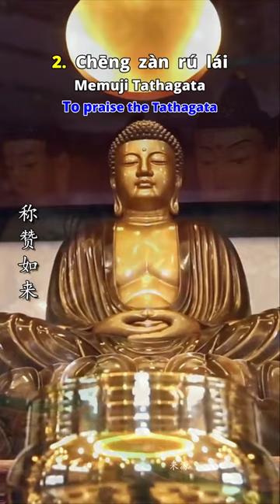VOWS of SAMANTABHADRA BODHISATTVA - 普贤菩萨十大行愿 PU XIAN PU SA SHI DA XING YUAN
Buddhist Music Video "10 Vows of Samantabhadra Bodhisattva  atau 普贤菩萨十大行愿 Pu Xian Pu Sa Shi Da Xing Yuan: atau 10 Tekad Agung Bodhisattva Samantabhadra Bodhisattva  dibuat dalam bentuk lagu Buddha Song Video dan bergenre Buddhist Music/Budhist Song/Buddha Music/Buddha Song/ Buddhism Music/Buddhism Song.
Buddhist Music Video "10 Vows of Samantabhadra Bodhisattva  atau 普贤菩萨十大行愿 Pu Xian Pu Sa Shi Da Xing Yuan" atau 10 Tekad Agung Bodhisattva Samantabhadra merupakan Sumpah Agung  yang dibuat oleh 普贤菩萨 /普賢菩薩 Bodhisattva Samantabhadra atau Samantabhadra Bodhisattva yang  mempunyai makna  " Pribadi Maha Agung yang layak memperoleh penghormatan secara universal" dan merupakan perwujudan dari cinta, aktivitas yang suci , kebajikan, ketekunan dan kesabaran.

Buddhist Music Video "10 Vows of Samantabhadra Bodhisattva  atau 普贤菩萨十大行愿 Pu Xian Pu Sa Shi Da Xing Yuan" atau 10 Tekad Agung Bodhisattva Samantabhadra merupakan Sumpah Agung  yang dibuat oleh  Bodhisattva Samantabhadra/Samantabhadra Bodhisattva   atau juga dikenal 普贤菩萨/普賢菩薩 Pu Xian Pu Sa dalam bahasa Mandarin atau Po Hian dalam dialek Hokian/Hokkien dimana Sumpah Agung ini dibuat bertujuan  untuk membantu orang bisa terlepas dari kesengsaraan dan termuat dalam Sutra Avatamsaka atau  大方广佛华严经 Da Fang  Guang Fo Hua Yan Jing atauThe Great and Vast Buddha Garland Sutra atau dalam Bahasa Indonesia disebut Sutra  Untaian Bunga Agung Yang Agung dan Universal dari Buddha.

Buddhist Music Video  "10 Vows of Samantabhadra Bodhisattva  atau 普贤菩萨十大行愿 Pu Xian Pu Sa Shi Da Xing Yuan" atau 10 Tekad Agung Bodhisattva Samantabhadra terdiri dari :
  1 . Menghormati semua Buddha
  2 . Memuji Tathagata Buddha atau 释迦摩尼佛 Shakyamuni Buddha atau Shi Jia Mo Ni Fo
  3 . Mempersembahkan  aneka keindahan
  4 . Bertobat atas segala kesalahan
  5 . Senang melakukan kebajikan
  6 . Memohon agar bisa memutar roda Dharma
  7 . Berharap Buddha tetap di dunia
  8 . Senantiasa taat ajaran Buddha
  9 . Selaras dengan semua bentuk kehidupan
10.  Melimpahkan jasa bagi semua

Dalam Buddhist  Music Video ini disajikan syair per syair dari  10 Vows of Samantabhadra Bodhisattva  atau 普贤菩萨十大行愿 Pu Xian Pu Sa Shi Da Xing Yuan atau 10 Tekad Agung Bodhisattva Samantabhadra.

Menurut Sutra Buddhist, dikatakan bahwa Bodhisattva Samantabhadra/Samantabhadra Bodhisattva atau 普贤菩萨/普賢菩薩 Pu Xian Pu Sa  atau Po Hian mendampingi 释迦摩尼佛 Shakyamuni Buddha atau Shi Jia Mo Ni Fo atau Tathagata Buddha  atau Se Cia Mo Ni Fo atau 如来佛or Buddha Sakyamuni di sisi sebelah kanan dengan menunggangi seekor gajah putih dengan 6 gading membawa setangkai bunga teratai atau gulungan kitab suci yang merupakan simbol dari "Praktek Agung".
Sedangkan di sebelah kiri adalah Boddhisattva Manjushri  atau 文殊菩薩 Wen Shu Pu Sa   yang menunggangi seekor singa.
Boddhisattva Manjushri atau  文殊菩薩 Wen Shu Pu Sa  melambangkan intelegensi, kebijaksanaan dan lulusnya seseorang dalam menempuh ujian kehidupan dan memperoleh ijazah spiritual pada tingkatan tertentu. Sedangkan Bodhisattva Samantabhadra/Samantabhadra Bodhisattva atau 普贤菩萨/普賢菩薩 Pu Xian Pu Sa  atau Po Hian mewakili doktrin atau ajaran agama Buddha. Di dalam kegiatan pembinaan diri, Boddhisattva Manjushri  atau 文殊菩薩 Wen Shu Pu Sa  menggaris bawahi "Prajna", sedangkan Bodhisattva Samantabhadra/Samantabhadra Bodhisattva atau 普贤菩萨/普賢菩薩 Pu Xian Pu Sa  atau Po Hian, menggaris bawahi "Meditasi", kebajikan dan praktek

Lokasi vihara Bodhisattva Samantabhadra/Samantabhadra Bodhisattva atau 普贤菩萨/普賢菩薩 Pu Xian Pu Sa  atau Po Hian yang paling terkenal ada di 峨眉山 Emei Shan di propinsi Sichuan-China dan merupakan salah satu dari 4 gunung suci untuk agama Buddha di China.

Apabila anda menyukai Buddhist Music Video  "10 Vows of Samantabhadra Bodhisattva  atau 普贤菩萨十大行愿 Pu Xian Pu Sa Shi Da Xing Yuan" atau 10 Tekad Agung Bodhisattva Samantabhadra dapatlah kiranya berbuat kebajikan dengan melakukan Like,Share atau Subscribe Berhati Channel dan memencet  longceng Notifikasi serta dapat memberikan masukkan apakah lagu ini cocok dibuat dalama Full Music Video atau AnimationMusic Video,silahkan mengisinya di kolom Komentar.

Atas kebajikannya,kami ucapkan terima kasih (Gan En) 🙏  🙏  🙏
南无  阿弥陀佛   Nanmo Amituofo